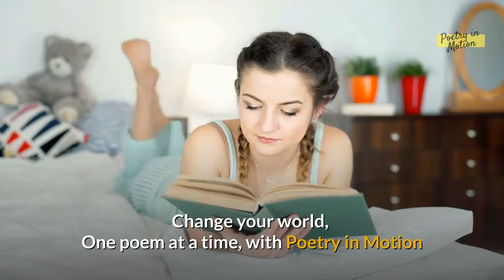Poetry in Motion - Welcome Video - How Can Poetry Change the World?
How can poetry change the world?

Experience poetry like never before From literary luminaries of our historic times.

Welcome to the Poetry in Motion Youtube channel.

Discover poetry in the public domain anytime, everywhere!

Change your world, One poem at a time, with Poetry in Motion